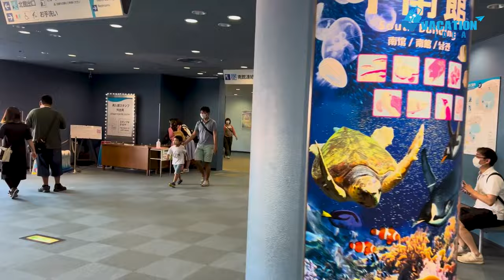Top 10 Best Things to Do in Nagoya, Japan [Nagoya Travel Guide 2024]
Are you on a trip to Nagoya, Japan? Look further! In this, we bring you the top 10 Best Things to Do in Nagoya so you can experience all the exciting attractions this city has to offer. From historical landmarks to marvels, Nagoya has something for everyone Join us as we explore the Nagoya TV, Nagoya Castle Nagoya City Science, Toganji Temple, Noritake, Osu K Temple, Nagoya Promenade, Nagoya Public Aquarium, Hashiyama Zoo Botanical Gardens, and Toyota Hall. Which one is your favorite?

00:00 Introduction
00:54 Nagoya TV Tower
01:29 Nagoya Castle
02:18 Nagoya City Science Museum
02:59 Toganji Temple
03:30 Noritake Garden
04:09 Osu Kannon Temple
04:49 Nagoya Sky Promenade
05:21 Nagoya Public Aquarium
06:00 Higashiyama Zoo & Botanical Gardens
06:35 Toyota Exhibition Hall